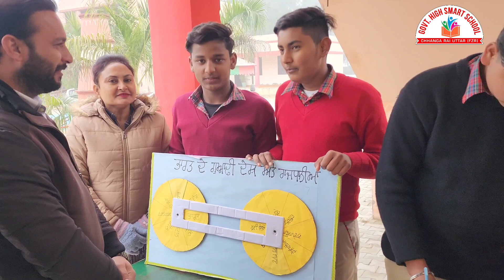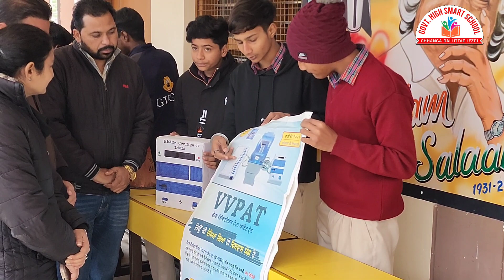SST ENGLISH FAIR 06.01.2024